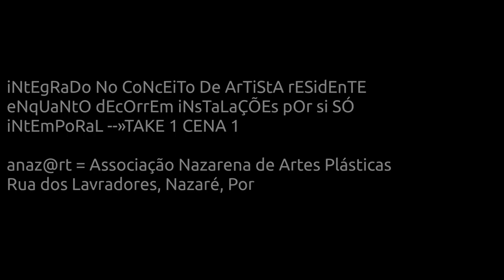AtReVe-Te CoNfRoNtA e CoNtRiBuI @ 05 05 2016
iNtEgRaDo No CoNcEiTo De ArTiStA rESidEnTE eNqUaNtO dEcOrrEm iNsTaLaÇÕEs pOr si SÓ iNtEmPoRaL --» TAKE 1 CENA 1 anaz@rt = Associação Nazarena de Artes Plásticas. Rua dos Lavradores, Nazaré, Portugal..Licotices – Artimanhas.--»Andou pró norte e pró sul = Andou para o norte e para o sul – Conversa puxa conversa……--»TeStAr CoNtEmPlAr ReCoNhEcEr --»anaz@rt. --»AtReVe-Te CoNfRoNtA e CoNtRiBuI --» Associação Nazarena de Artes Plásticas.--»Rua dos Lavradores, Nazaré, Portugal.--» TeStAr CoNtEnPlAr ReCoNhEcEr --»CORAGEM CONTAGIA O POVO É ALEGRIA--»fruta madura apanha-se do chão.--»Ligue-se --» para a frente --» sintonizar ---» Dancing --» a verdade do ser humano - » workINprogress --» Untitled --» velocidade orbital média 107,200 km / h --»@ --» AGORA - --» fingindo ter nada a esconder --» trabalho--» EM--» progresso - » dançar é bom para o corpo e alimenta a alma .-- » OPEN SOURCE